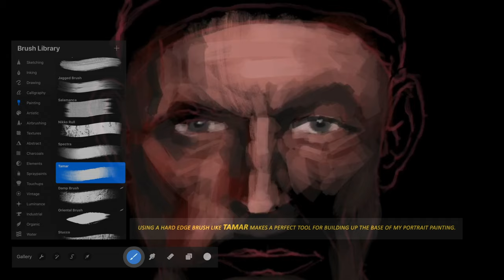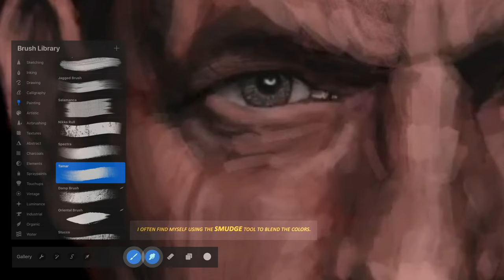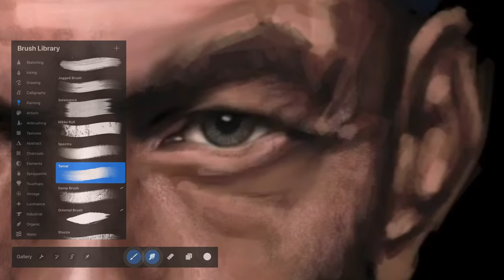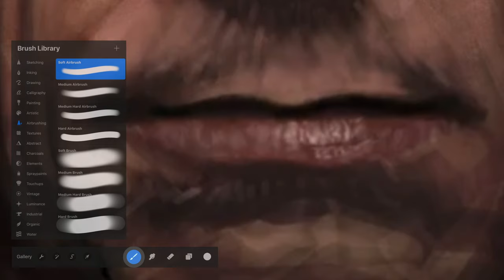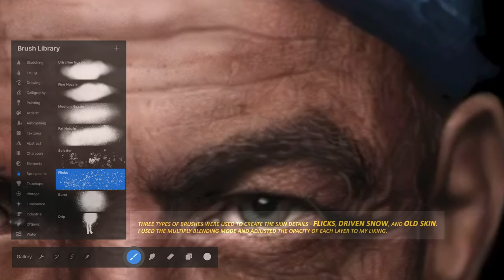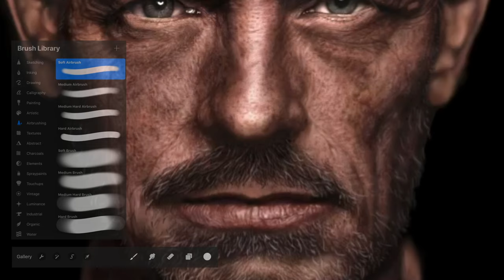How To Paint REALISTIC PORTRAITS on iPad | PROCREATE TUTORIAL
TOOLS I USE TO GROW MY CHANNEL
📦 AMAZON STORE

⚡︎ MY MAIN CAMERA
⚡︎ MY LAPTOP
⚡︎ MY IPAD
⚡︎ MY IPAD COVER
⚡︎ MY APPLE PENCIL
⚡︎ WIRELESS EARPHONES
⚡︎ FAVOURITE SSD
⚡︎ FAVOURITE SSD FOR TRAVEL
⚡︎ FAVOURITE PORTRAIT LENS
⚡︎ FAVOURITE LOW LIGHT LENS
⚡︎ FAVOURITE PORTABLE LED LIGHT

► Hello everyone! I made a simple tutorial showing how to paint realistic portraits on iPad using the Procreate app. I hope you'll learn and find some value from this video. You can use the same techniques or adapt some to complement your own style. More importantly, don't forget to have fun! Enjoy!
⚡︎ Photo Reference - Feliz Groteloh (IG: @felixgroteloh)
⚡︎ Model - Dieter Gutfried
⚡︎ Tools - Apple Ipad Pro + Procreate App